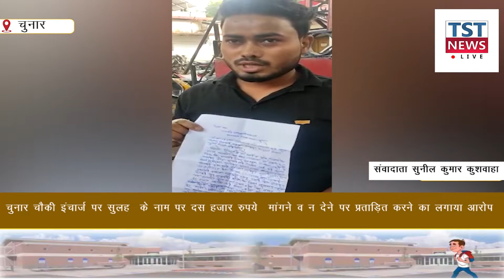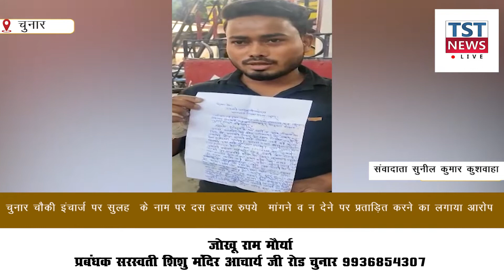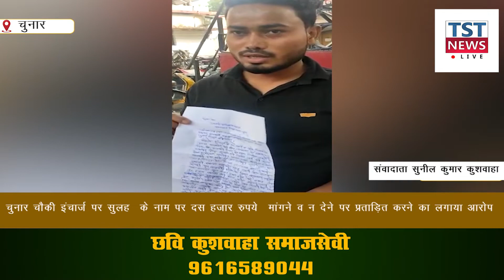चुनार चौकी इंचार्ज पर सुलह के नाम पर दस हजार रुपये मांगने व न देने पर प्रताड़ित करने का लगाया आरोप